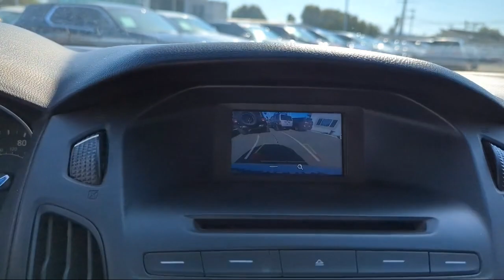2016 Ford Focus SE Sedan San Diego Carlsbad National City Chula Vista Alpine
2016 Ford Focus SE Sedan Stock Number: 230671 Vin:1FADP3F27GL337593.

327 El Cajon Blvd.